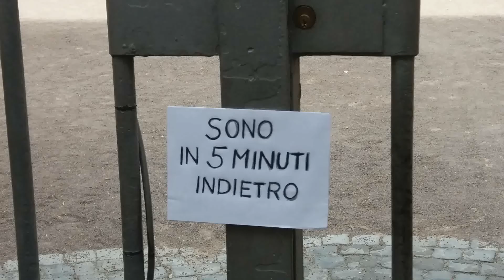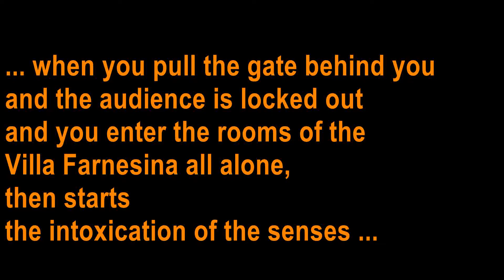Aktion - Sono in 5 minuti indietro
Die Villa della  Farnesina kurz Farnesina ist eins der bedeutendsten und schönsten profanen Bauwerke der Hochrenaissance. 1508 bis 1511 ließ Agostino Chigi Franesina als Ausdruck seiner künstlerisch geprägten Lebensart von Baldassare Peruzzi in Rom erbauen. Begnadete Künstler wie Raffael, Sebastiano del Piombo, Sodoma, Giulio Romano, aber auch Peruzzi selbst statteten die Räume aus. Farnesina stellt mit seiner es umschließenden Gartenanlage ein einzigartiges Gesamtkunstwerk dar. Gegenwärtig ist die Villa öffentliches Museum und mit den bedeutendsten Fresken der Zeit ein Juwel.
Heutzutage stecken die Museen in einer Wirklichkeitsblase zwischen hohem Anspruch und lukrativen, schnöden Massentourismus. Um den Massen noch gerecht zu werden, bewegen sich die Besucher in einem Überwachungssystem, das weder Muße noch Genuss kennt. Die Totalüberwachung lässt uns zurückschrecken vor dem Menetekel des Sirenengeheuls und verwehrt uns den Zugang zum Original.
Aktion - Rom Mai 2017 – Sono in 5 minuti indietro (sind in 5 Minuten wieder zurück)
Öffnungszeiten der Villa  Di-So 9:00-14.00
Das Personal öffnet ca. um 8:40 die eisernen Torflügel zum Garten der Anlage der Villa Farnesina. Von dort führt ein Weg zum Eingangsbereich des Gebäudes. Das Personal betritt die Villa und bereitet das Haus für den Ausstellungsbetrieb am heutigen Tag vor.
Zu diesem Zeitpunkt hat noch kein Besucher die Anlage betreten. Ich nutze den Augenblick und befestigte am eisernen Tor das Schild: - Sono in 5 minuti indietro - und ziehe das Tor quietschend hinter mir zu.  Jetzt muss ich nur noch einige Minuten warten bis das Personal die Tür zum Einlass der Villa  öffnet und ich die Eintrittskarte löse.
Die nachfolgenden Besucher bleiben draußen vor dem Tor.
Die Aufsicht folgt mir, dem ersten Besucher noch nicht, so dass ich mit den Kunstwerken, den Fresken und ganz nah bei Raffael vollkommen allein bin.
Die Zeit scheint still zu stehen, nur eine feine Musik scheint aus jener Epoche zu klingen und mich in eine temporäre Utopie zu führen.